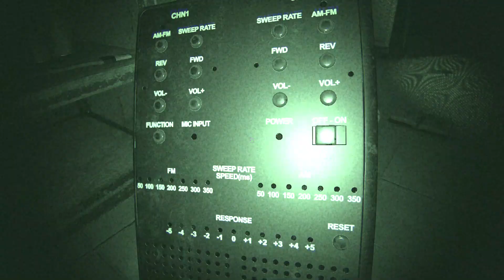Phasmophobia [Real Attempt] - Ep. 882